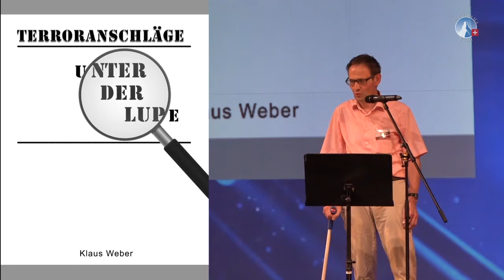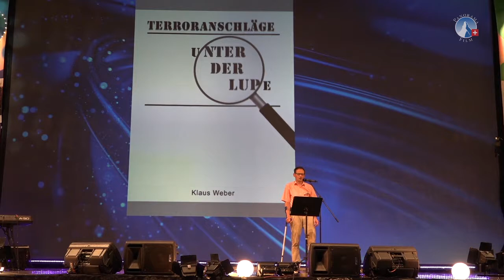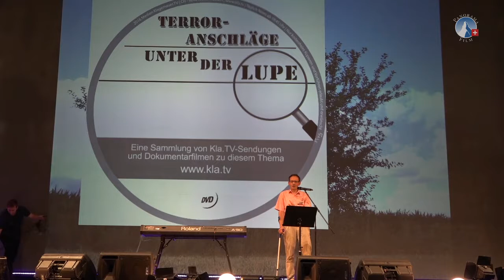Weiterführendes Infomaterial - Klaus Weber | Filmpremiere 2018 - sasek.TV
Klaus Weber stellt an der Filmpremiere zu "VIEREINT geht's besser!" weiterführendes Infomaterial zum Film vor